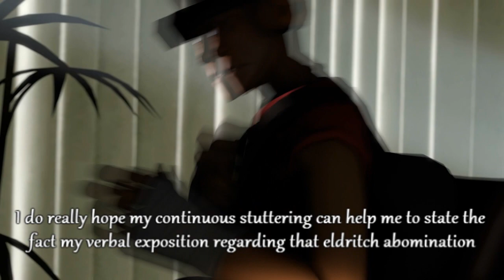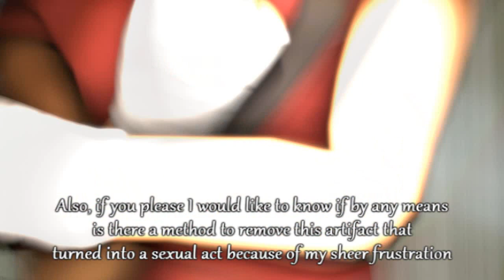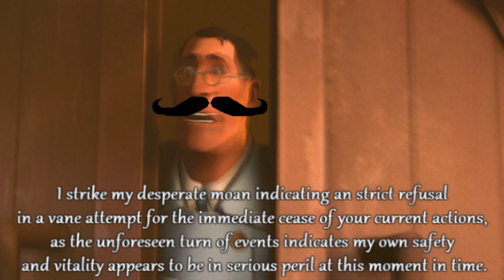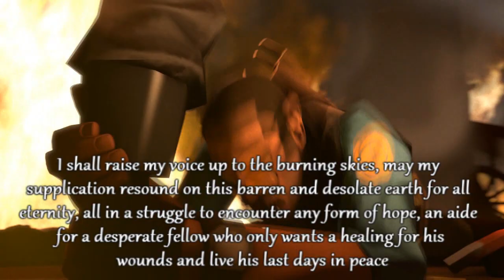Get acquainted with the insane individual with an infatuation for heat-producing chemical reactions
How is that nobody has done this right yet? Oh, well, there you go :P